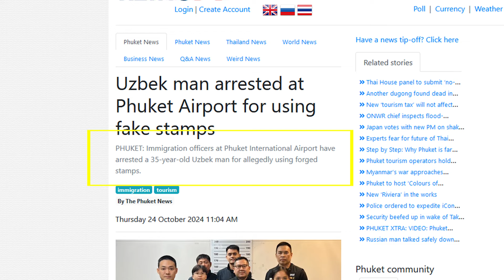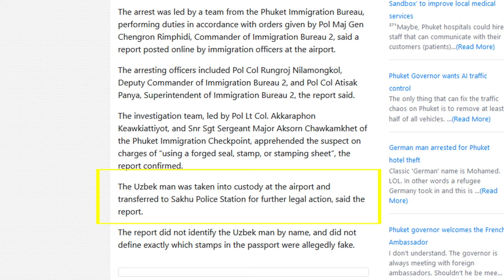Foreigner "Arrested at Phuket Airport" Using Fake Immigration Stamps?